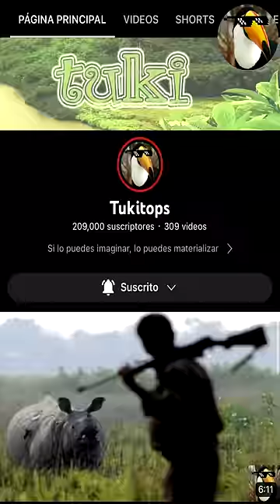Se les conoce como los simios que cazan leones